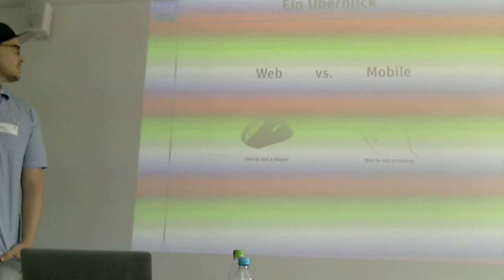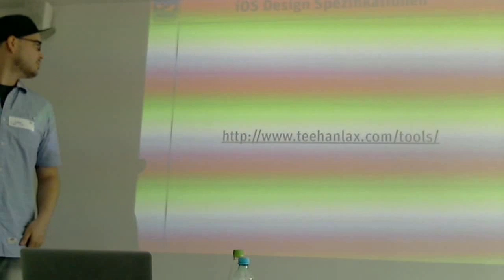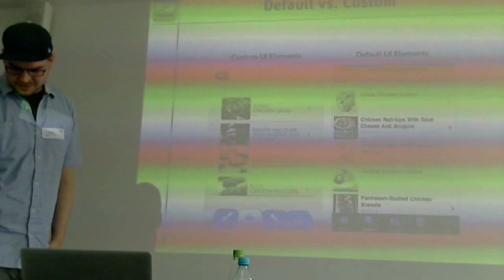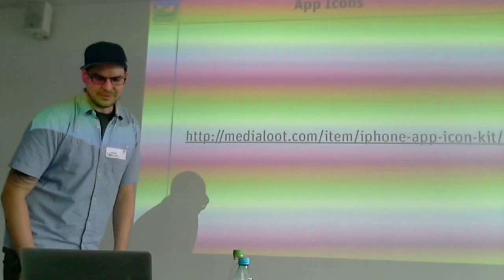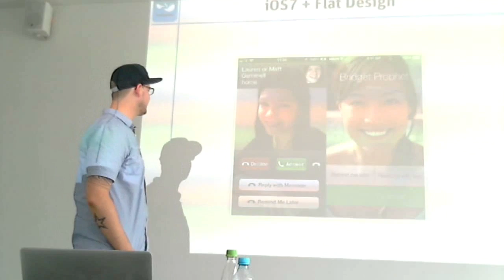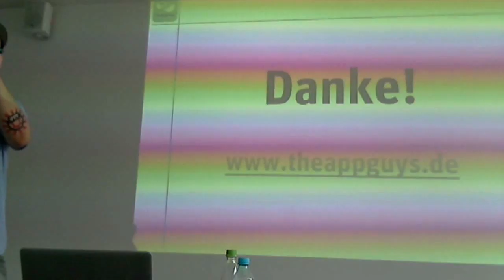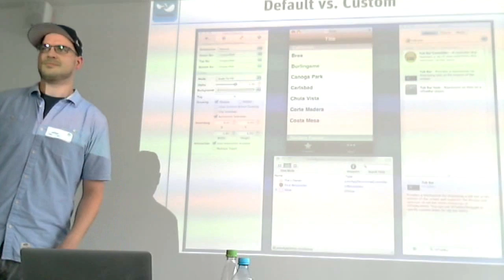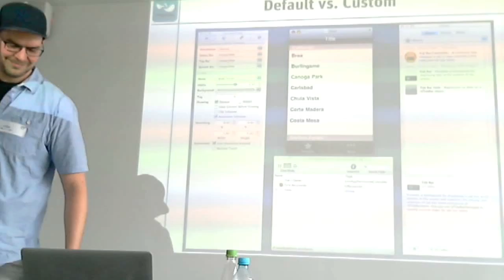BrainCamp 2013 | Mike Odenthal | iOS Design 101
Vortrag von Mike Odenthal (TheAppGuys) zum Thema "iOS Design 101"
An Anfänger gerichteter Einblick in App-Design am Beispiel iOS.